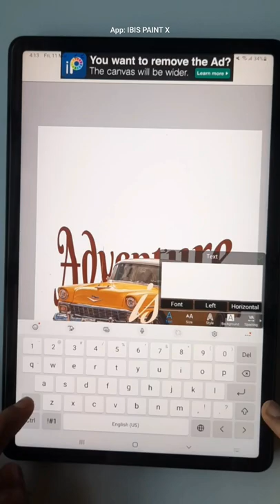IBIS PAINT X Tshirt design ideas in mobile, logo design in phone, Free app for Tshirt art